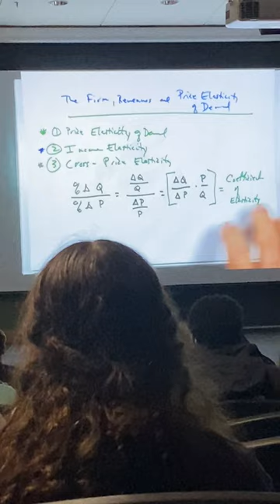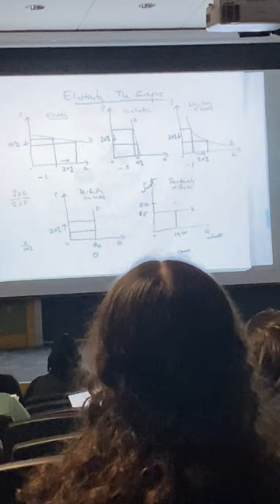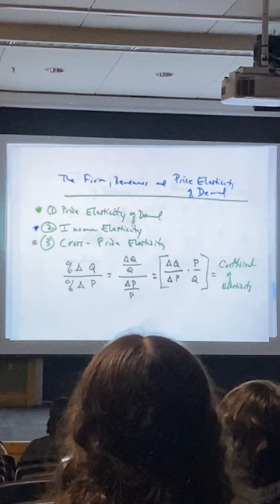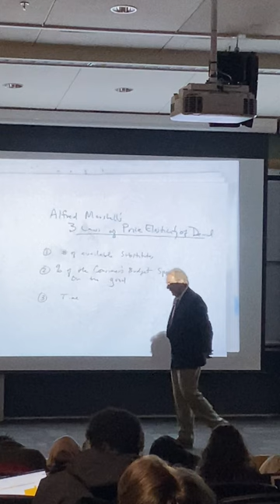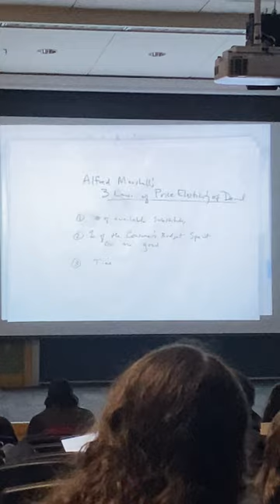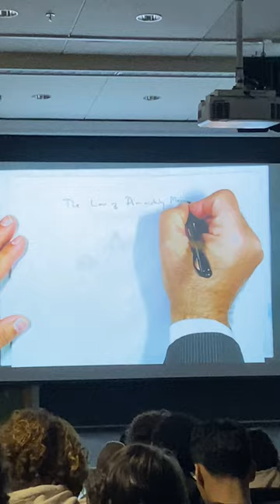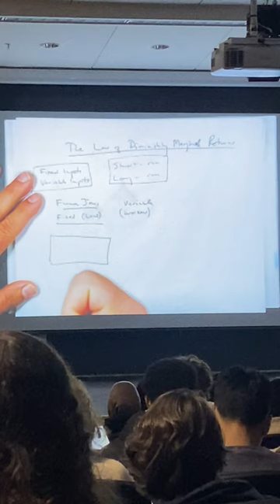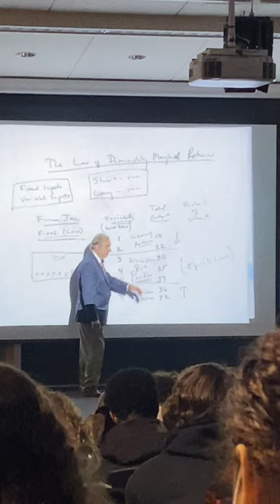The entire bee movie